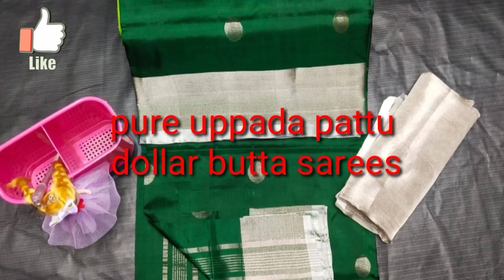శ్రావణమాసం వచ్చేసింది కొత్త కొత్త ఉప్పాడ పట్టు చీరలు వచ్చేశాయి. న్యూ లెనిన, కుప్పడం చీరలు కలెక్షన్స్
sri collection group